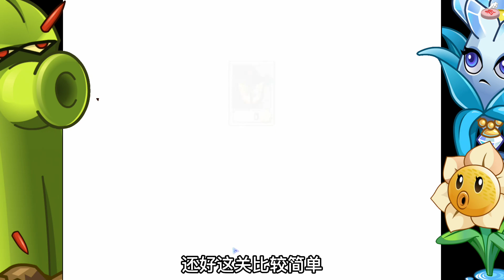植物大战僵尸：初次试玩硫酸雨天气，还有新植物“水兵菇”！【庄先森解说】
试玩TAT版水兵菇，还能跳起来打人，这也太可爱了